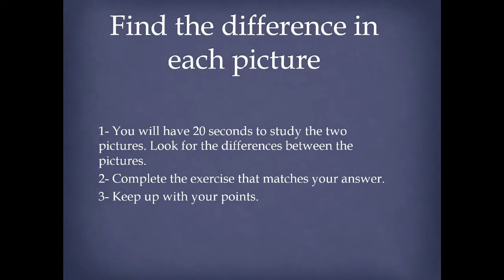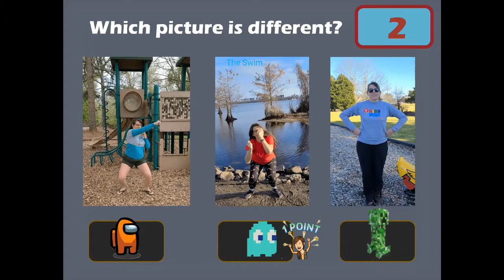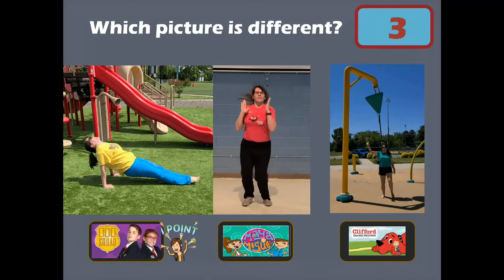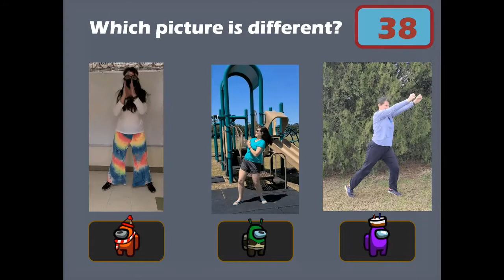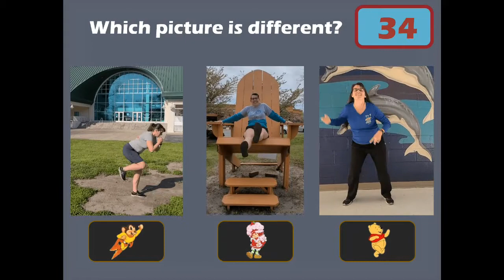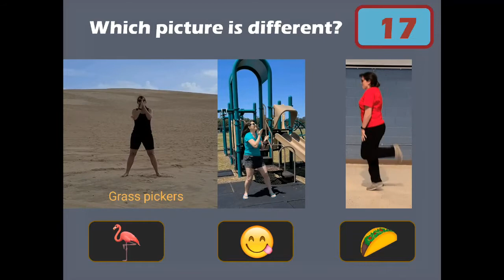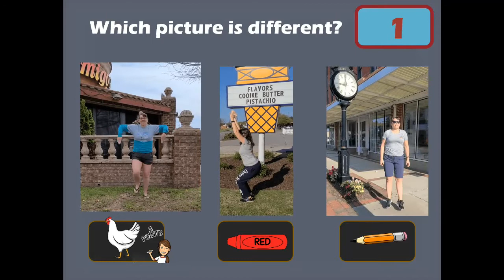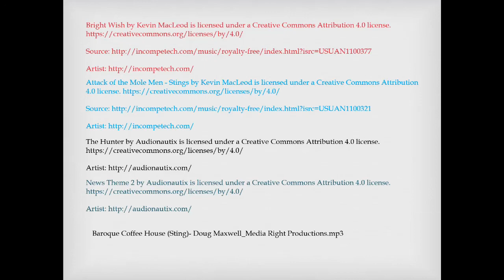Spot the Difference Fitness (Advanced)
Study the picture the two pictures to find the difference. Complete the exercise that matches your choice. How many points can you earn?